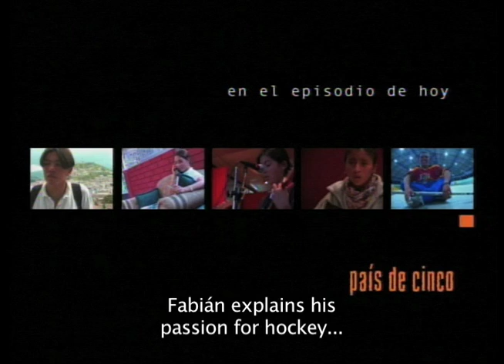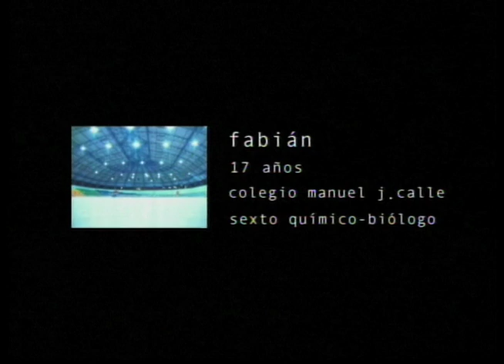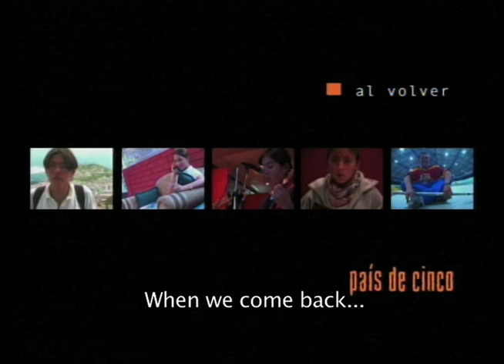País de Cinco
A documentary series following five Ecuadorian teens from different geographic and social backgrounds during the last months of highschool.

With Santiago Sierra, Pamela Bravo, Cristina Almeida, Fabián Sigüencia and Mariela Condo.

Created, Produced and Directed by Gus Pareja, Diego Araujo and Hanne-Lovise Skartveit.

5-45 minute episodes for television.